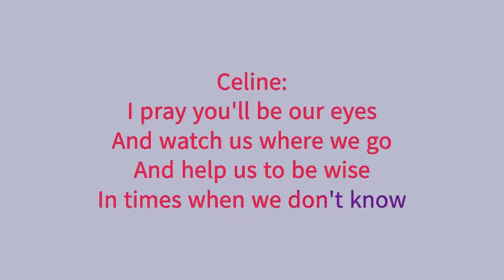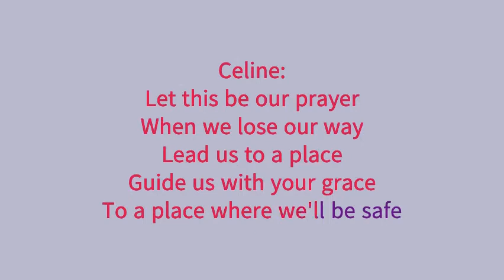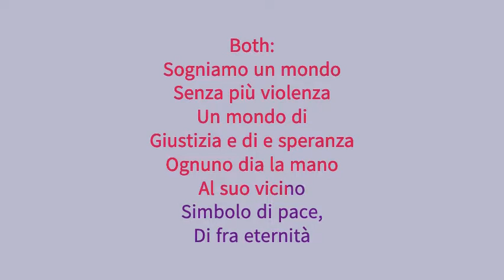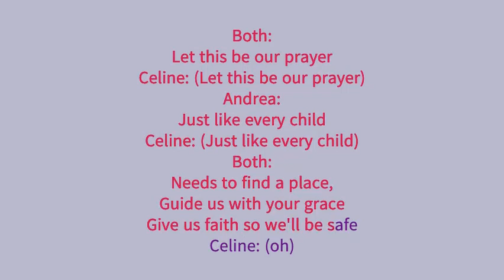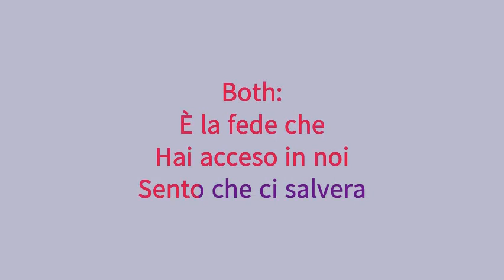The Prayer Female Part Only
The Prayer Celine Dion & Andrea Bocelli (Female Part Only - Instrumental)

OPEN ME ▼▼▼▼▼▼▼

Not only will you be keeping this channel alive, you will also end up in the credits AND:
📺RESOURCES USED:
Ring Light
Canon EOS
Camera Stand

👋 ABOUT THIS CHANNEL: My name is Raylin and I’m the creator of the Raylin Records. I left my 80/hr a week music teaching job to create a massive movement of inspiring and entertaining people to follow their dreams. In the past year I’ve spent countless hours researching and gaining credentials in the field of music, and it is my life goal to help millions of people to Own Your Voice. I inspire and empower people through music. Come join the Beauty Body community and come say hi on social media, I respond to every message and I always will. Remember you can completely change your life at any time, you just need to start.